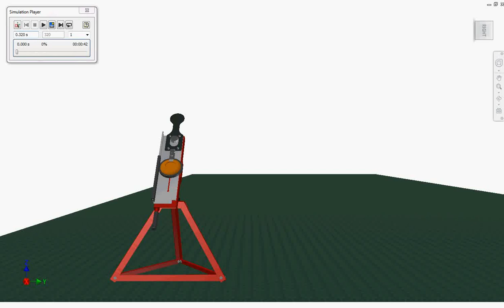Clay Target Thrower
by applying Search with the full name of this project.